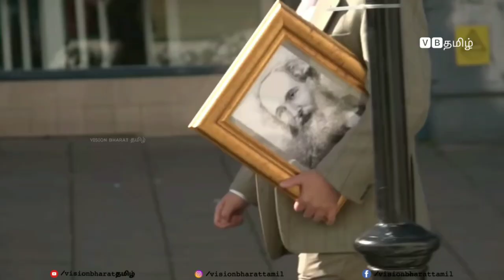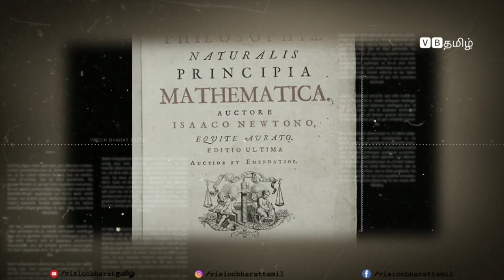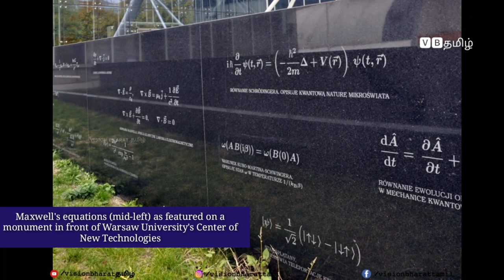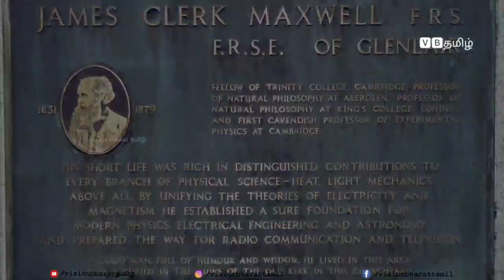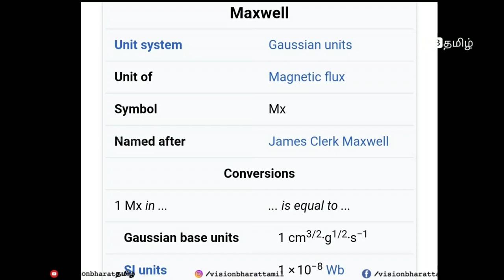James clerk Maxwel History in Tamil | KTS EPI - 1| Vision Bharat தமிழ்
Know the Scientist Epi - 1

This video is about the Famous Physics Scientist James Clerk Maxwell's History in Tamil.

Our New YouTube channel Vision Bharat தமிழ் | Vsion Bharat Tamil
A Initiative in view to  promote Social Responsiblity among Youngsters,  we alone can't achieve  even a Step forward without your Support, So Support and Encourage us by your Contribution as Subscribers.

Follow us on:

Vision Bharat தமிழ் 🇮🇳👇🏻

இவன் Arunachalam..🙃👇🏻

You Can Drop your Suggestions and Research Article here via E-Mail.